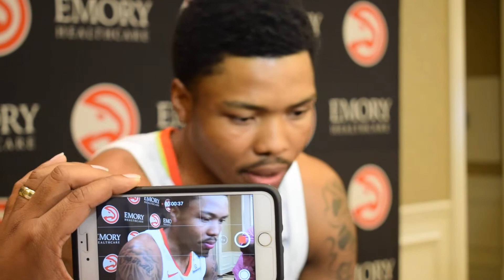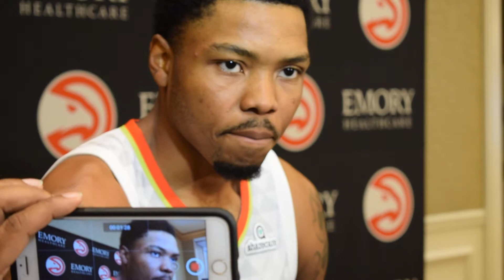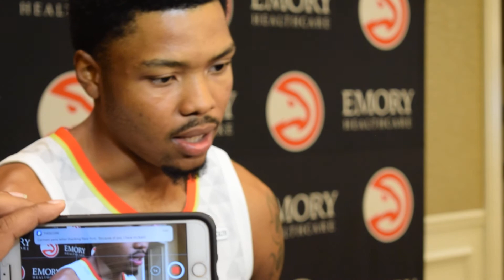Kent Bazemore Atlanta Hawks Media Day 2017